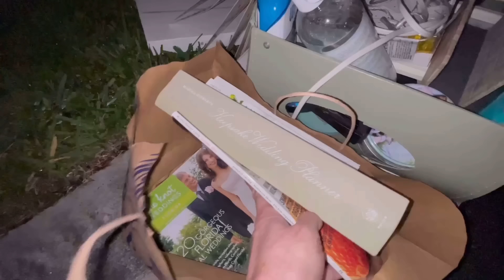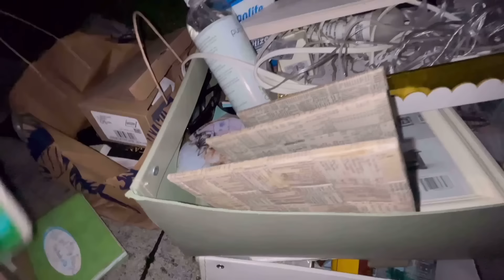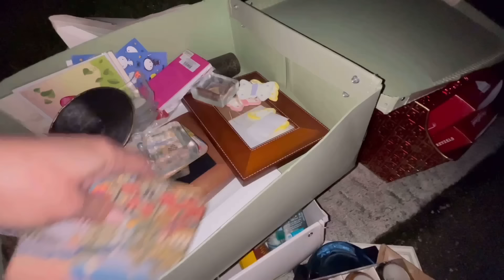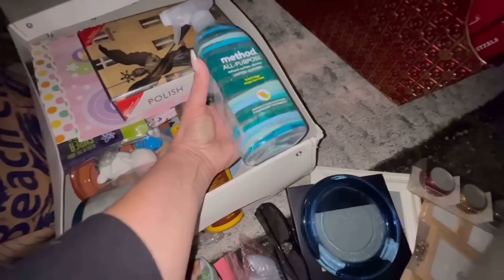Surreal o DESCARTE DOS AMERICANOS | Lotei a caminhonete 🤩